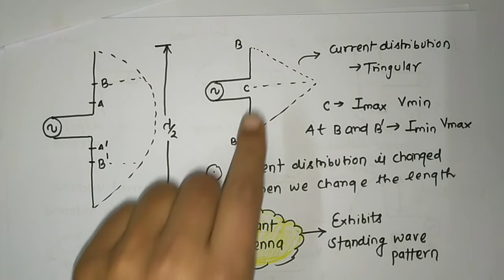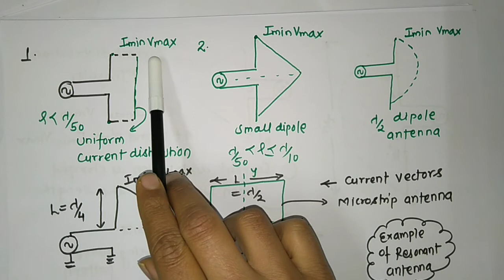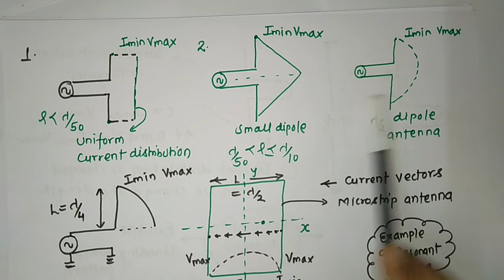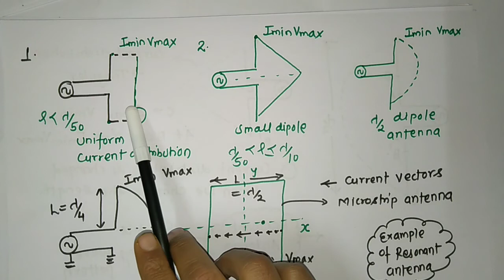TYPES OF DIPOLE ANTENNA AND RESONANT ANTENNA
✍️About video: -On the basis on current distribution we decide the length of the antenna. Dipole antenna is formed after the flaring of the open circuited balanced transmission line. It exhibits standing wave pattern.

In this lecture I have explained about “TYPES OF DIPOLE ANTENNA AND RESONANT ANTENNA” From this lecture you can learn following things 1) current distribution on dipole antenna 2) standing wave pattern 3) resonant antenna 4) Hertzian dipole short dipole 5) example of resonant antenna
Channel ID